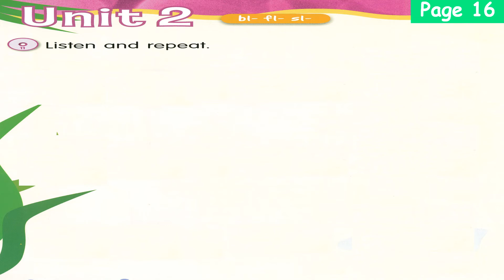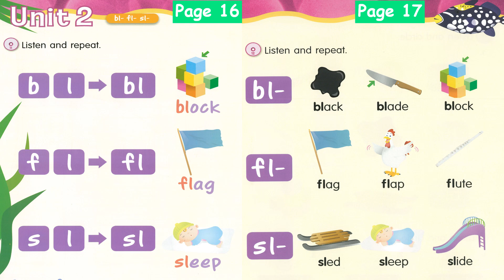First Phonics Book 4 Unit 2 Sounds bl fl sl with Pictures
First Phonics Book 4 Unit 2
Sounds Page 16
b l bl black
f l fl flag
s l sl sleep

Words Page 17
b l bl black blade block
f l fl flag flap flute
s l sl sled sleep